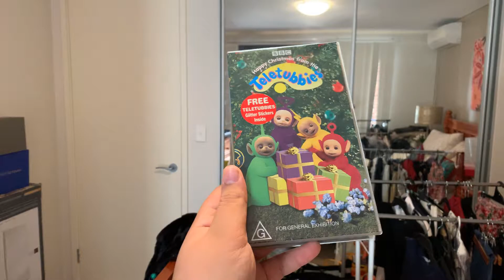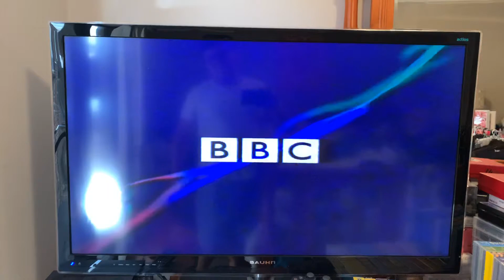Opening to Teletubbies Happy Christmas from the Teletubbies 1998 VHS